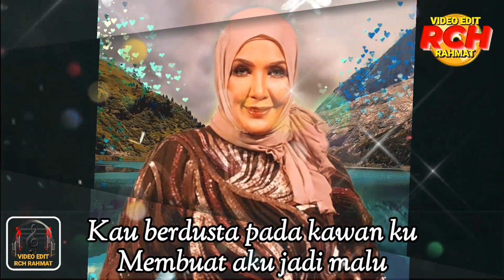Sheeda_Angkat Kaki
(Lirik,Audio & Photo)